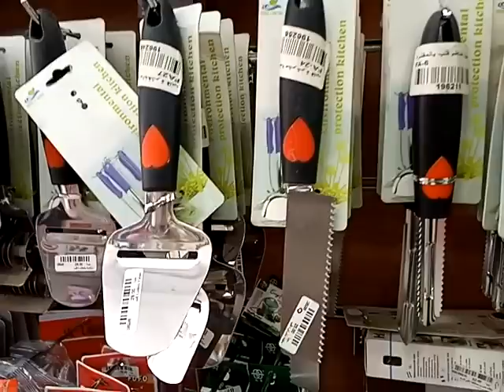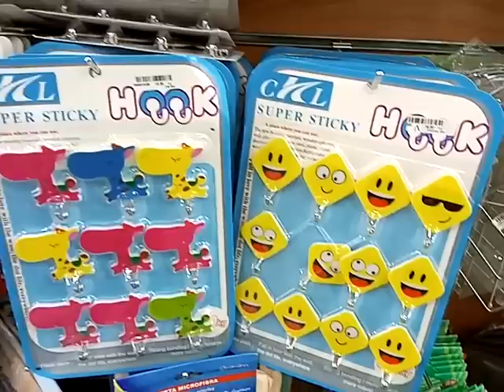كل اختراعات رفايع المطبخ الاونلاين الجديده (الجزء الثاني)🙉❤وصلة الحنفيه الاستانلس وحاجات كتيييير😂